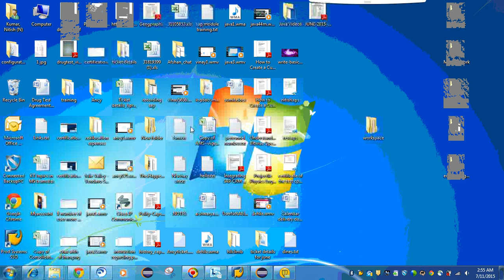2d car racing Demo- Desktop application using Java swing eclipse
2d car racing Demo- Desktop application using Java swing eclipse